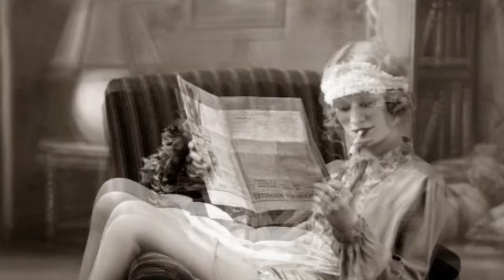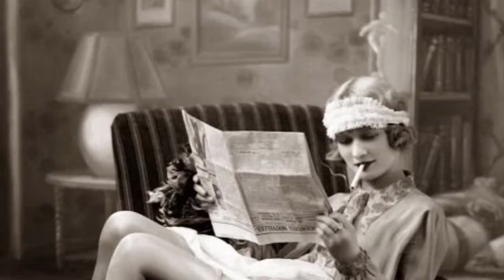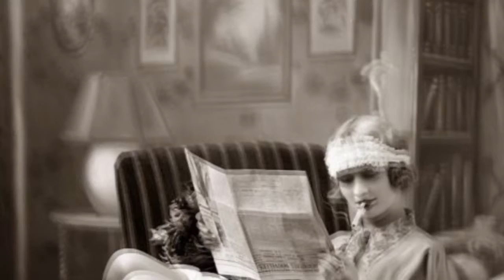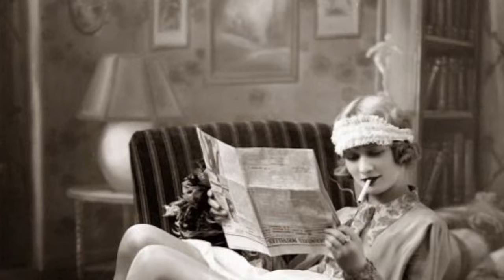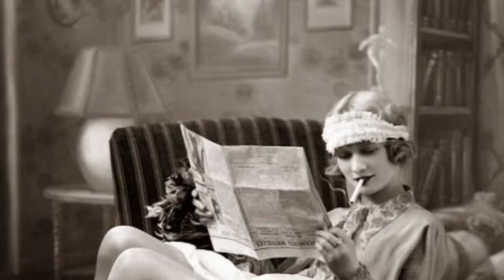Margaret Smith (m.damian)